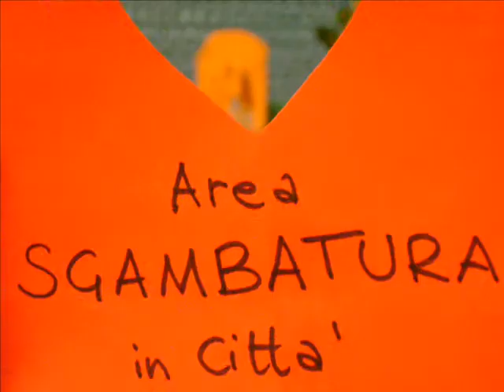Progetto Vividaria_0001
Esito del Laboratorio EPPUR SI MUOVE, realizzato all'interno del progetto Xsiani X Noi, a Cura di Comune di Recanati, Associazione Culturale 7-8chili ed Amat.